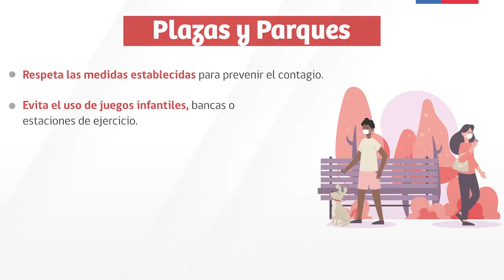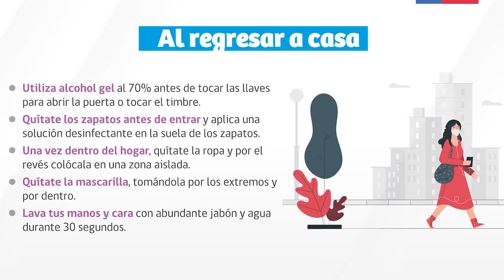REPORTE DIARIO COVID-19 REGIÓN DE AYSÉN LUNES 17 AGOSTO 2020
La región de Aysén se mantiene con 15 casos activos por COVID-19, sumando a la fecha un total de 83 casos recuperados. Mientras que desde el inicio de esta pandemia, se contabilizan 98 casos. Hasta este momento, se han tomado 6061 exámenes PCR; de los cuales 5913 muestras dieron resultados negativos para COVID-19.